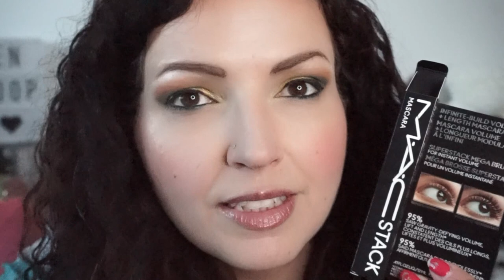Mes derniers Achats & Colis PR💸Mac, Beauty Bay, L’Oréal, Yves Rocher, Beauty Wide et T.Leclerc